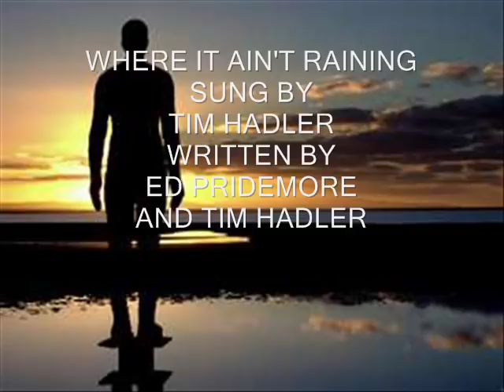WHERE IT AIN'T RAINING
SUNG BY TIM HADLER
WRITTEN BY ED PRIDEMORE AND TIM HADLER
VIDEO BY LINDA MAGUIRE AND ED PRIDEMORE